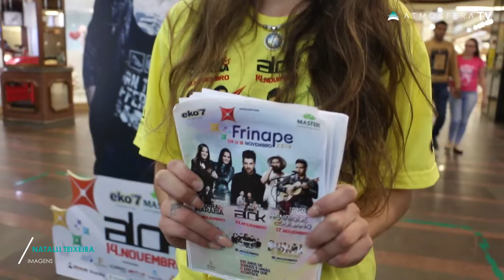Master Supermercados Frinape 2018